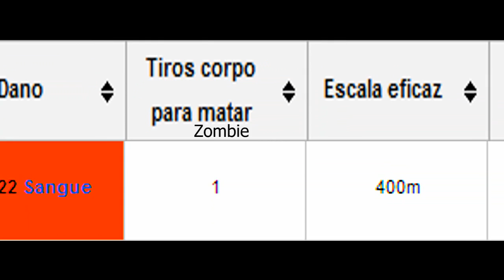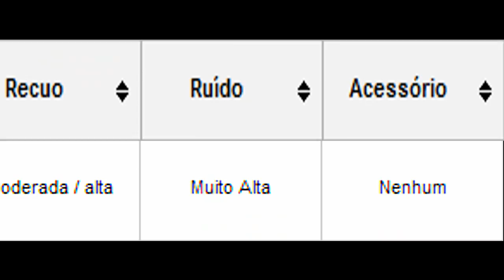DayZ Mod - Guia de Sobrevivência - Preso na Escola e Mortes (PT3)